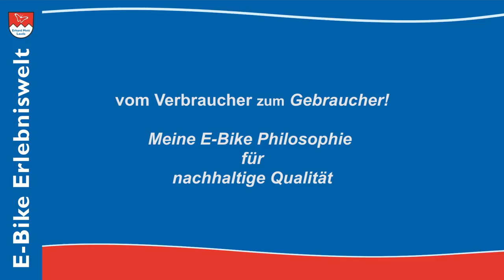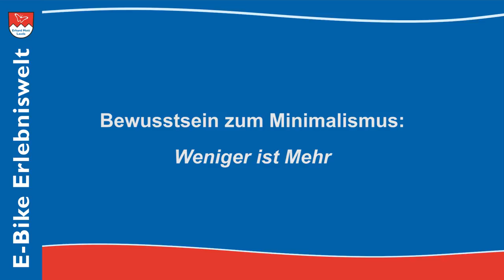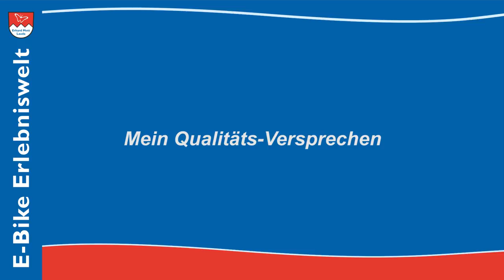Nachhaltige E-Bike Konzepte - die Produkt Philosophie von Erhard Mott | Gebraucher statt Verbraucher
Die E-Bike Philosophie von Erhard Mott beabsichtigt, hochwertige, langlebige Produkte zu verkaufen. Und den Kunden/-in selbst zum Gebraucher statt Verbraucher zu machen. Denn die Verbraucher verbrauchen einfach alles, bis keine Ressourcen mehr da sind. Gebrauchen bedeutet den Wert und die Funktionalität zu erhalten, Wartungs- und Pflegearbeiten selbst ausführen zu können.